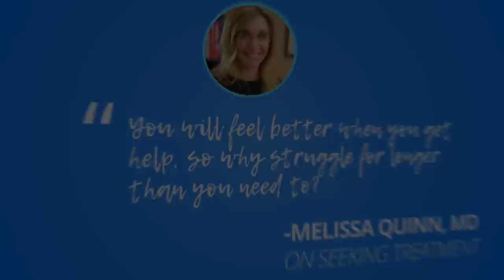The Surprising Reason People are Overweight, with Dr. Robert Lustig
This episode of The Brain Warrior's Way Podcast features information, tips, and how-to's on sugar, nutrition, and neurotransmitters. @RobertLustigMD is a pediatric endocrinologist and author of such books as "Fat Chance" and "The Hacking of the American Mind."

In Robert Lustig’s early work as a pediatric endocrinologist, he began studying the effect certain molecules had on the body’s organs. What he found was a stunning connection between fructose and liver function, which helps explain the reason for today’s obesity epidemic. In the first episode of a series with the author of “Fat Chance,” Dr. Daniel Amen and Lustig discuss how and why fructose is making people fat.

Sugar: The Bitter Truth, with Dr. Robert Lustig
Back in 1955, President Eisenhower suffered a heart attack, prompting a nationwide inquiry as to what was causing cardiovascular disease. The two camps of thinking centered around either fat or sugar as the culprit. Fat won out and was subsequently demonized. In this episode of The Brain Warrior’s Way Podcast, author Robert Lustig and Dr. Daniel Amen explain why this was the wrong decision and the eventual fallout that resulted from this misconception.

Why Fruit Juice is Bad for You, with Dr. Robert Lustig
Fruit juice has long been considered a healthier alternative to soft drinks like Pepsi and Sprite, but unfortunately, this is far from accurate. In this episode of The Brain Warrior’s Way Podcast, Dr. Daniel Amen is again joined by “Fat Chance” author Robert Lustig for a discussion on why fruit is good for your body while fruit juice is not, and why we need to shift our focus to protecting the liver and feeding the gut.

The Important Difference Between Pleasure and Happiness, with Dr. Robert Lustig
Many of the neurological issues prevalent in our society are the result of a conscious effort of the food industry to confuse and conflate the differences between pleasure and happiness. So what exactly does this mean? In the last episode of the series “The Hacking of the American Mind” author Robert Lustig, Dr. Amen, and Lustig describe how the crucial differences between dopamine and serotonin are disrupting our health.